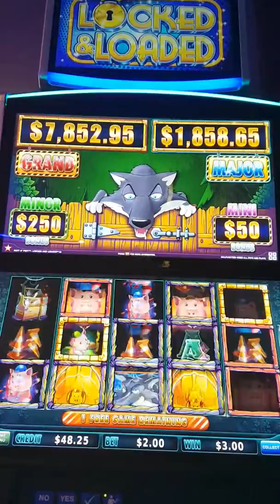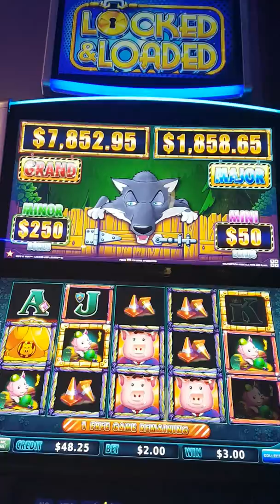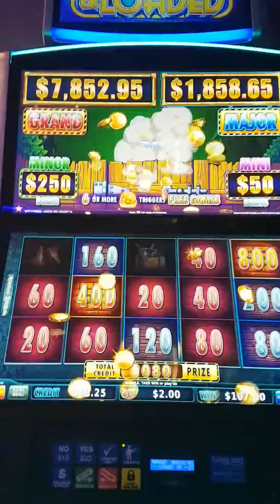$2 bet bonus at 5 cents